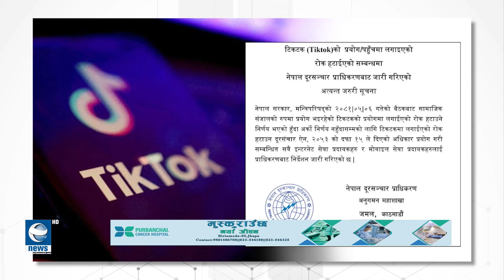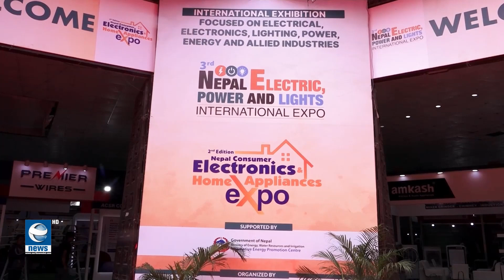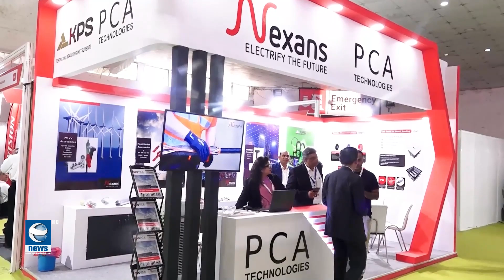7 PM EARTH NEWS HD || 2081-05-21